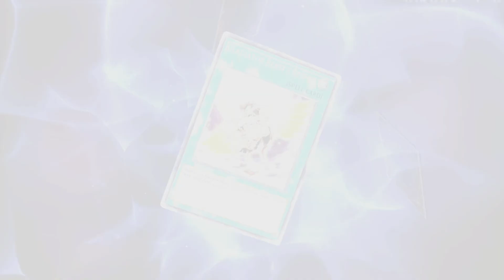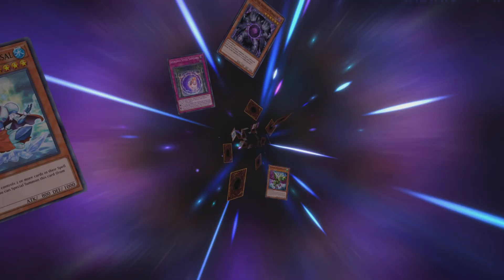Yu- gi-oh Master Duel|Solo Mode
Skip to 19:05 for the duel I Won